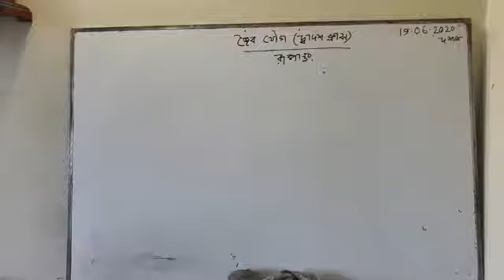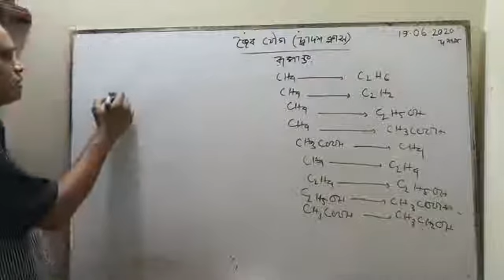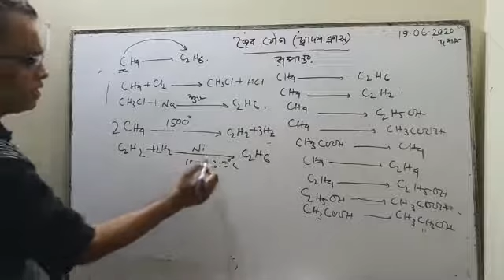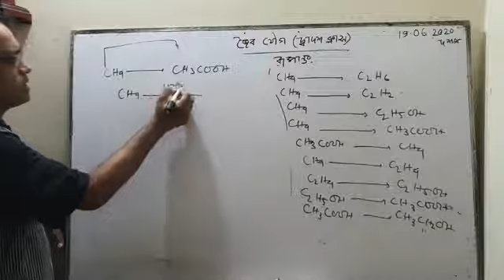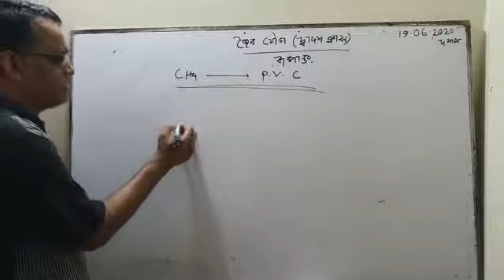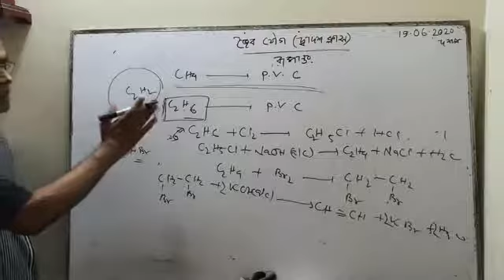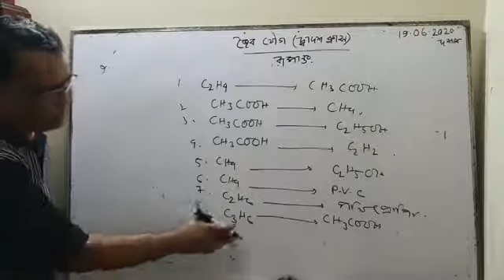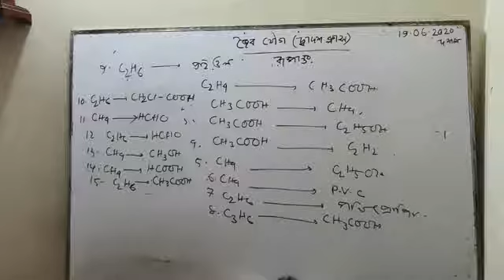রসায়ন:জৈব যৌগ দ্বাদশ ক্লাস। 19/06/2020